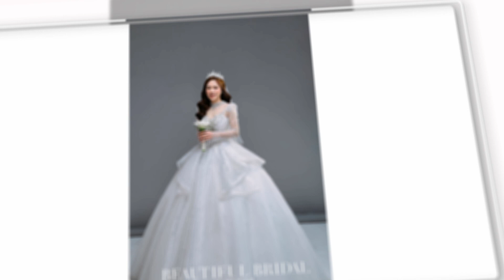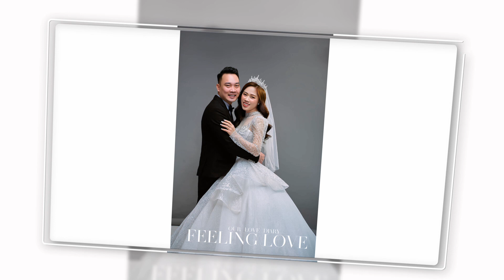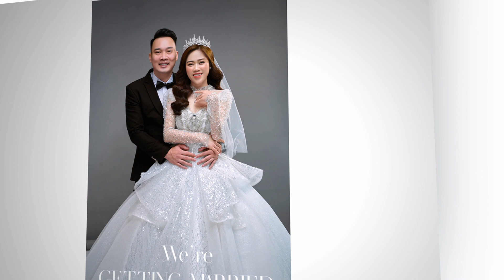KIM HEE Slide Wedding 35